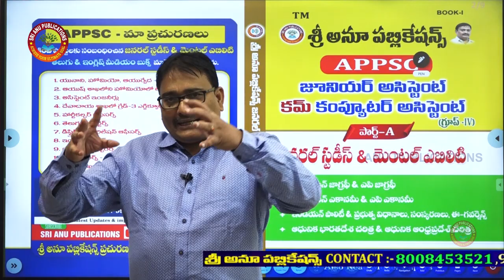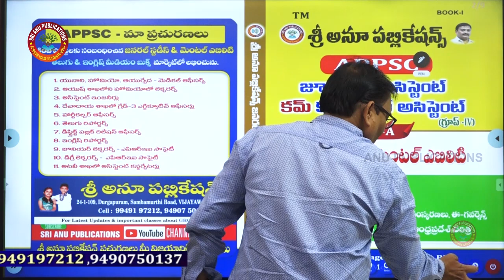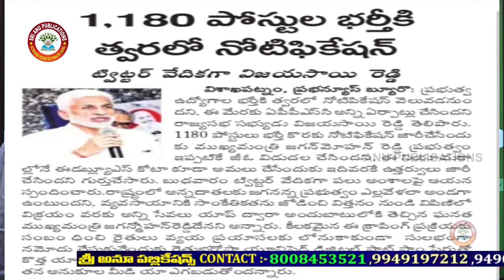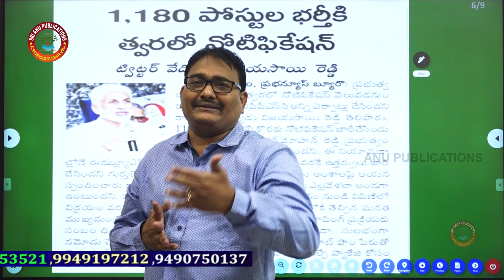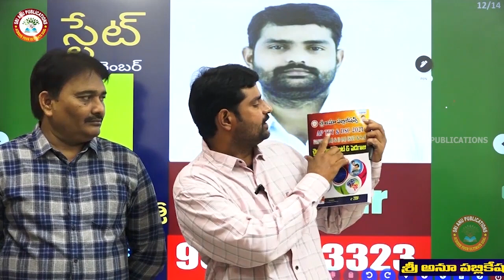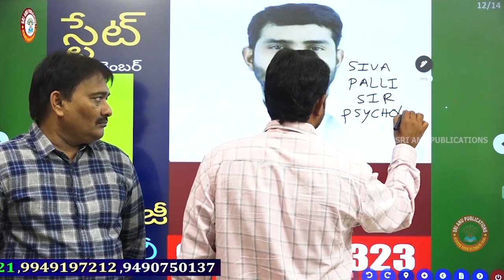AP TET & DSC - 2021 SRI ANU PUBLICATIONS BOOKS RELEASED